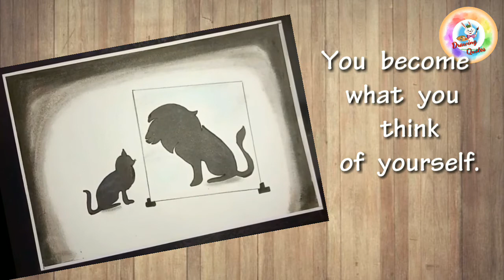Drawing of cat's shadow| Drawing quotes | Pencil drawing | Anne leena